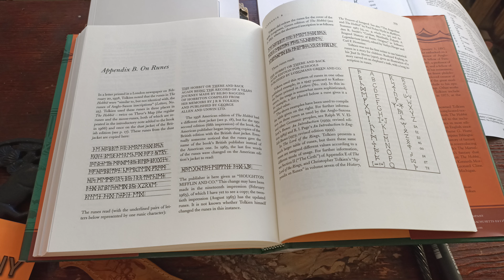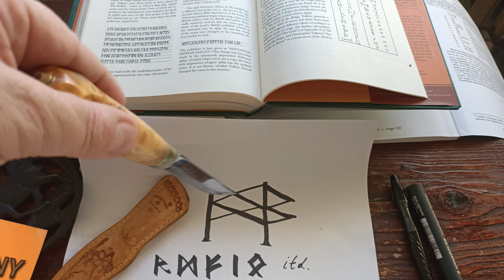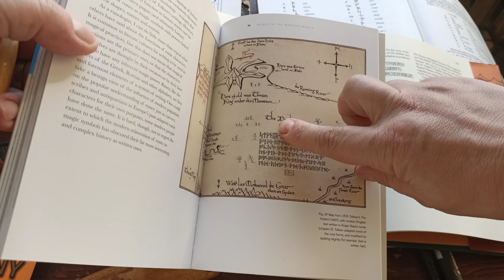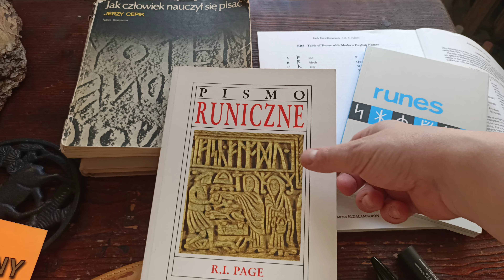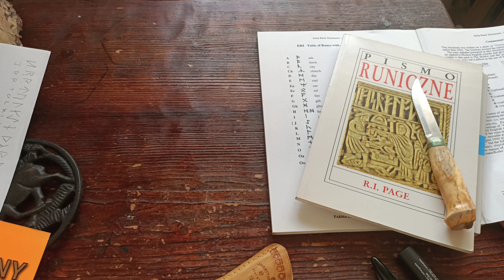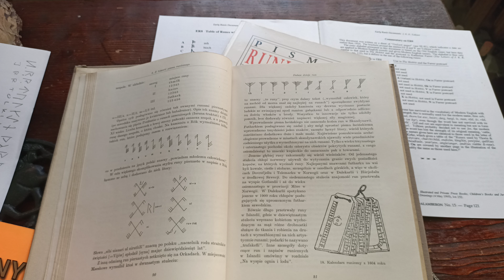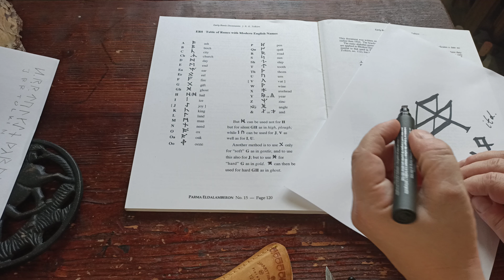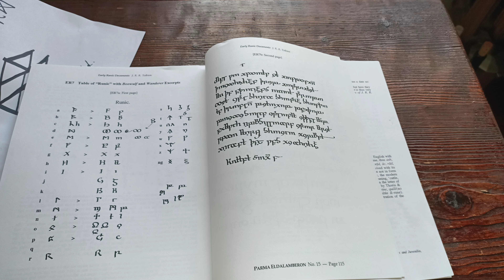Warsztaty | Runa znaczy tajemnica